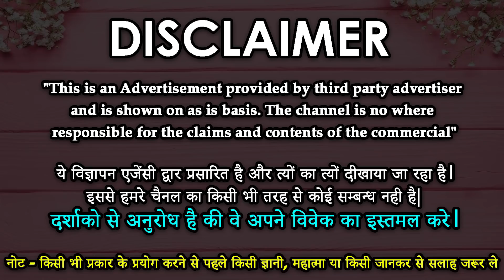Love vashikarn speciaist || मिटटी से वशीकरण मनचाही लड़की काबू में आएगी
मिटटी से वशीकरण  मनचाही लड़की काबू में आएगी